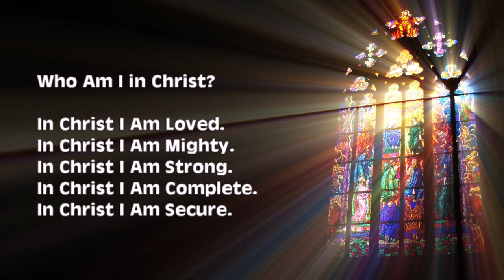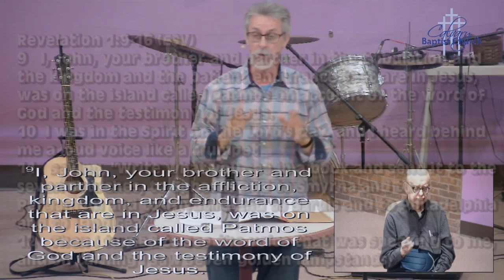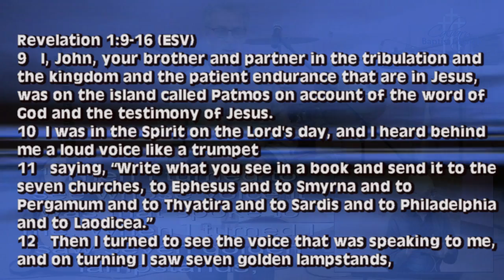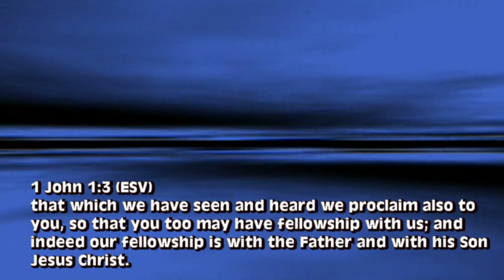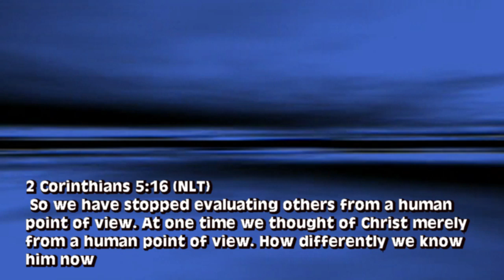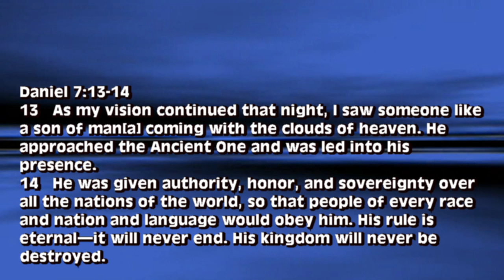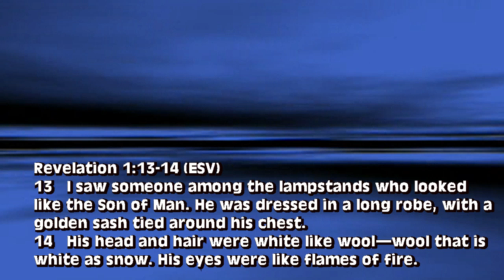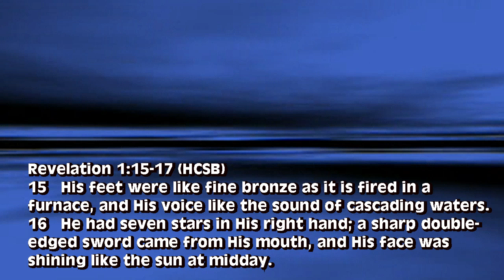Revelation Gods Voice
Calvary Baptist Church. Middletown, Ohio, series on “Revelation” continues with “Revelation: God’s Voice”. Senior Pastor Chuck Cotton delivers our message.
The service is signed for the Deaf and Hearing Impaired.